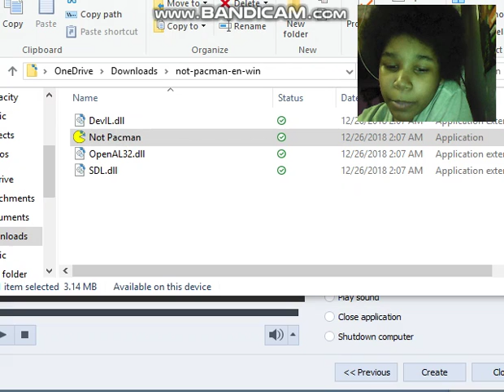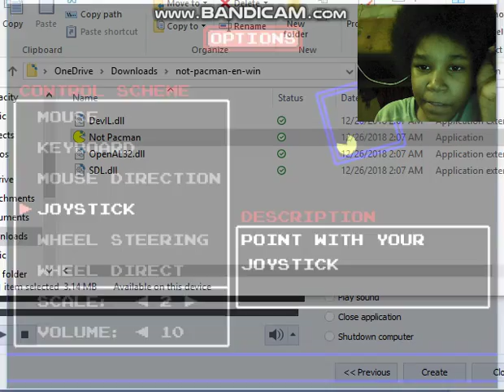[Request] Not Pacman Gameplay